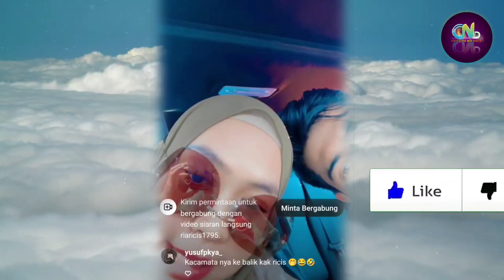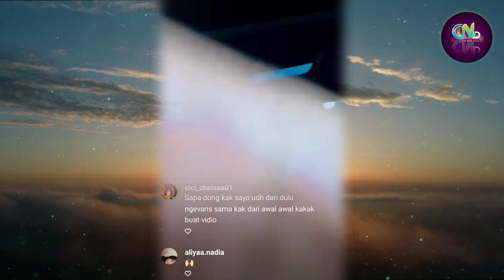Live Instagram Ria Ricis | Anaknya Cowok Atau Cewek? Ricis Mau Ke Mana?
Teuku Ryan dan Ryan Ricis,

Sumber :

- IG Story

Backsound :

- Musik Youtube